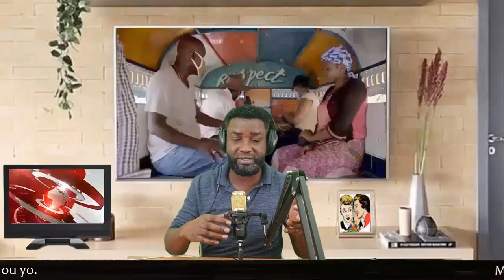Byen fasil map montre kijan pou Ayisyen jwenn Rezidans Sendomeng